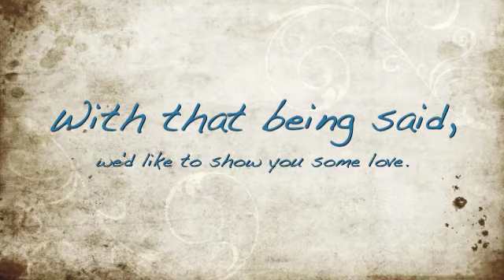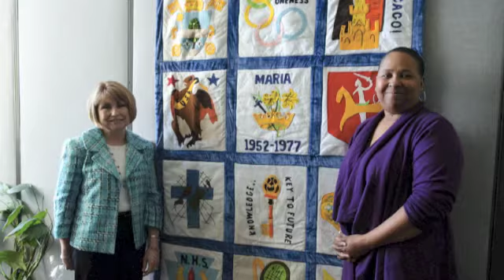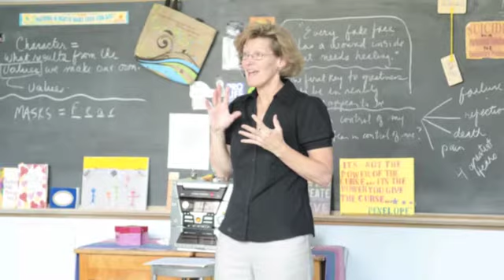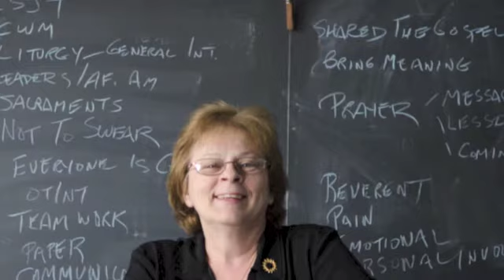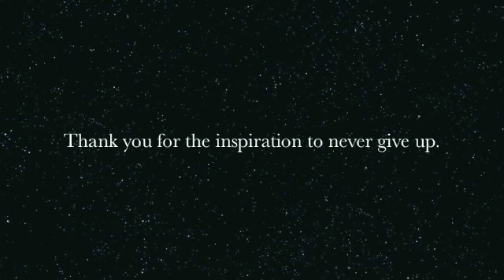Maria High School Faculty & Staff Dedication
This video was created at the end of the 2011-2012 school year for the faculty and staff at Maria High School.